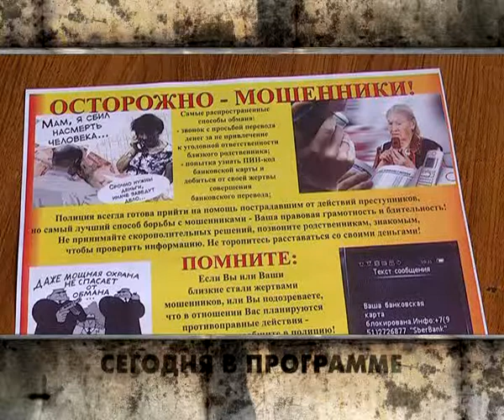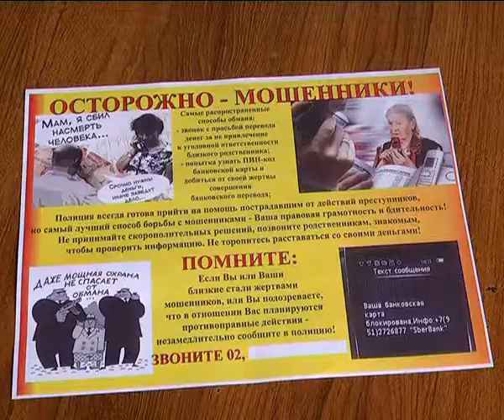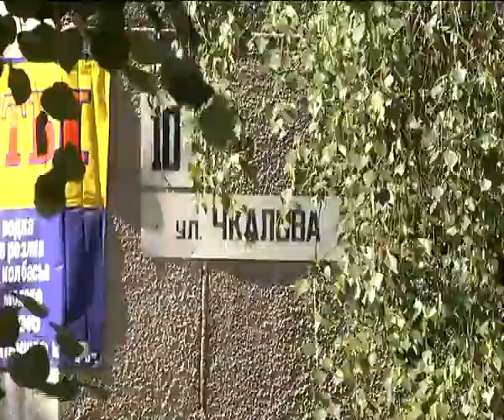Вызов принят 29.05.14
Обещала забрать недуги, а вместо них прихватила заначку. - Очередная мошенница обманула доверчивую пенсионерку. Так вот ты какой - телефонный террорист. Почему подвыпивший мужчина решил поиграть в преступника и что ему за это грозит. Так не доставайся же ты никому.- Попытка примирения бывших супругов закончилась убийством.